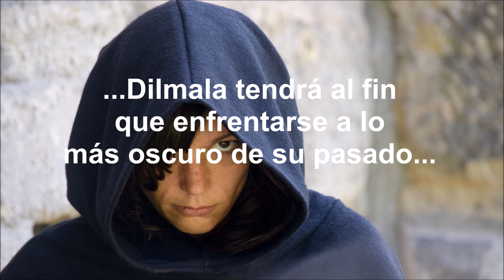LA ÚLTIMA BATALLA: Booktrailer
No te pierdas el quinto y último libro de la emocionante serie "Señores del Mundo"
Serie completa en Amazon